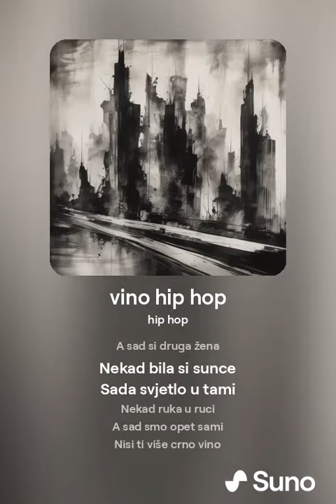vino hip hop